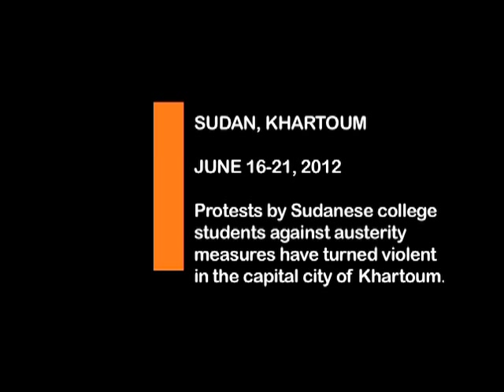BREAKING: Protests in Khartoum, Sudan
SUDAN JUNE 22, Five days of protests led by hundreds of students from the University of Khartoum have spread throughout the capital city and neighboring northern towns.

Throughout the past five days, police have employed batons and tear gas to break up hundreds of students protesters. On Tuesday, clashes worsened as demonstrators blocked a street in Khartoum and threw stones at police, chanting "no to inflation" and "the people want to overthrow the regime."

Demonstrations were sparked by President Omar Hassan al-Bashir's proposed austerity measures, which officials claim are necessary to curb the growing budget gap, high inflation and deflating currency. In particular, Sudanese demonstrators are concerned about the removal of fuel subsidies which they claim could spark even more inflation. Opposing politicians threaten to ignite more protests if the subsidies are removed.

Sudan's economic crisis continues to deteriorate since splitting from the oil heavy region of South Sudan last July. Throughout the economic decline, smaller protests over food prices and rising living costs have sprouted in recent months. However none have garnered broader support or gained momentum. Student's are organizing a widespread general protest on June 30, 2012, the 23rd anniversary of the National Congress Party's (NCP).